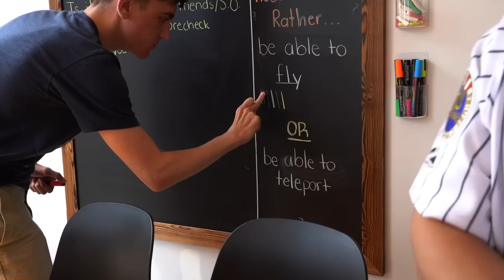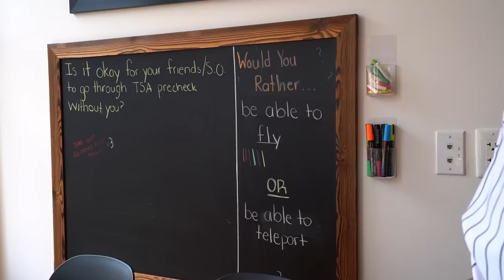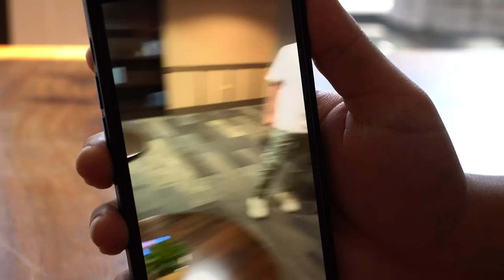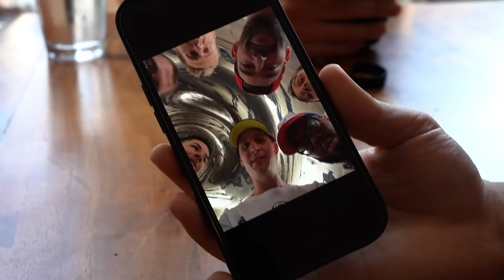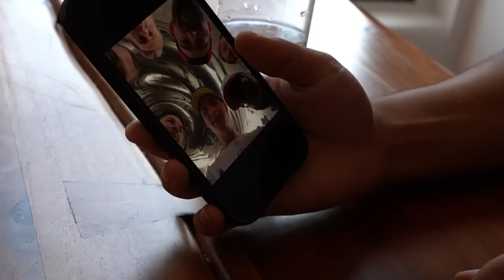A bunch of New Yorkers trash talk Chicago | Office Vlog 142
Sit down with Talkin' Jake in an Office Vlog that never leaves the kitchen. Is deep dish pizza overrated? Could be our best episode yet.

00:00 - Jake Returns
01:13 - 20 Questions?
03:13 - Whitey Ford
04:52 - Would You Rather
05:44 - Chicago Talk
13:03 - ASTEROID CITY SPOILERS
14:37 - Thank You Kushy

Jomboy Media
Midtown Station

Featuring: Talkin' Jake, Zo of We Got Ice, and more!
Edited by: Zack Esposito